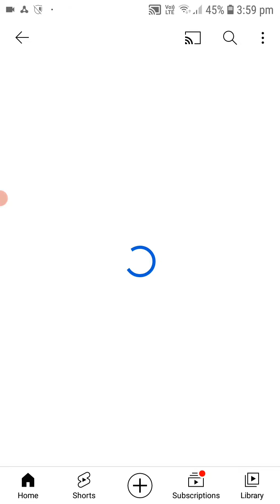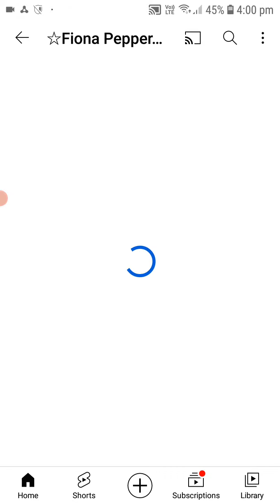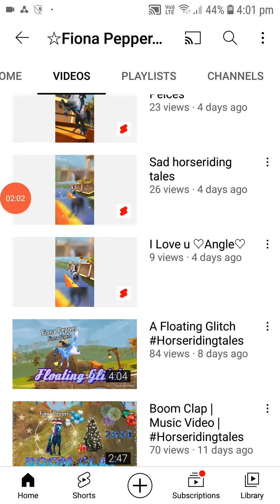Updated Things On my Channel